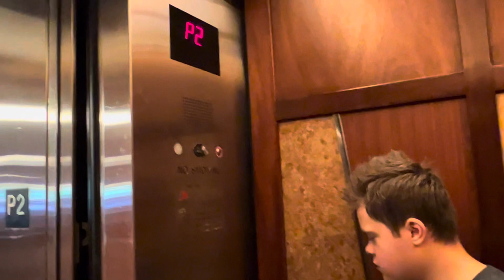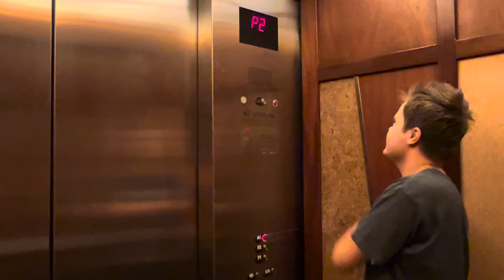Disney Hawaiian Hotel Parking garage elevator